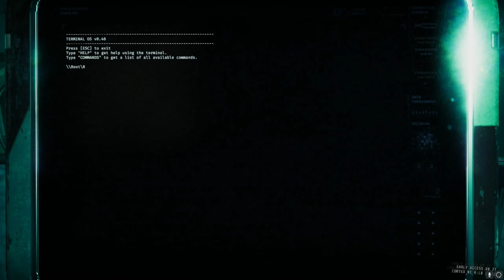GTFO - Two Chads Do What Three Could Not (R5A2 - Recollect)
I'm still impressed at what we pulled off, even as I'm posting this video.